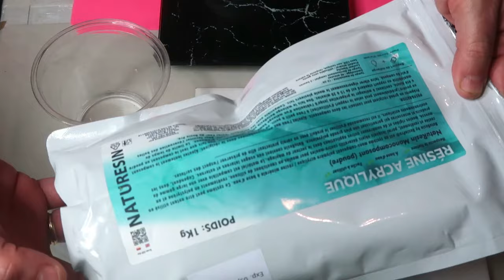Contenant à bougies en Naturesin et pierres naturelles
RÉSINES et matériels RESINPRO.FR code : kerro10

(If your fans are in the USA)
(If your fans are in the UK)
(If your fans are in DE)

BESTEK 200W Transformateur de Voltage Voyage 110V à 220V avec Adaptateur AUS UK EU USA, avec 2 Prises AC et 4 Ports USB

code  :  afl54994
Vous souhaitez vous former? Tout savoir sur les résines époxy pour réussir tous vos projets?
Matériels de base:
Protection Résine EPI:
Masque 3M A2P3 filtration ABEK 1/3 : p
Masques finitions FFP2/3
Résines:
I-crystal 5five
Epoxy food
Finitions: polish
Papiers ponçage
Tourret à polir
Silicone de moulage: igum
liquid Mold
Pure Mold
Tous les matériaux, outillages
Mes livres

PARTENARIAT ET CONTACT PROFESSIONNEL:
*les liens amazon uniquement ci-dessous me permettent de toucher une petite commission à chaque vente dans le but d'améliorer et de soutenir cette chaîne, sans aucun surcoût pour vous.
Kerro.